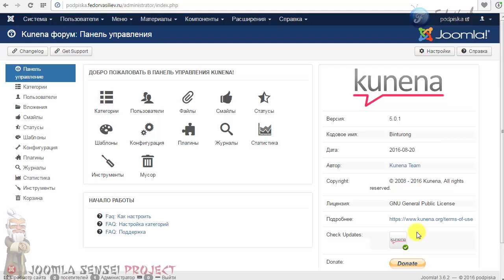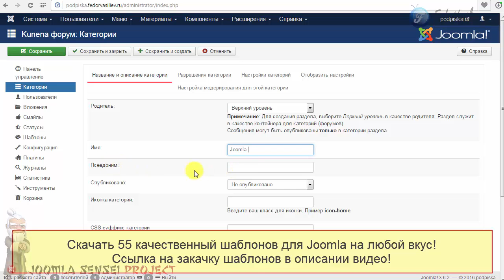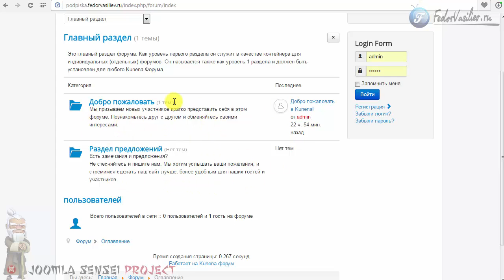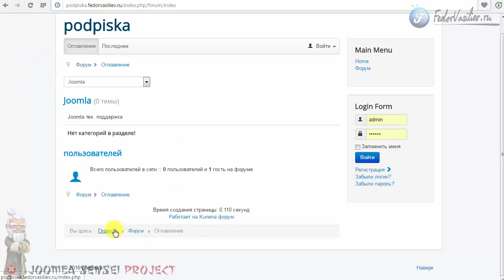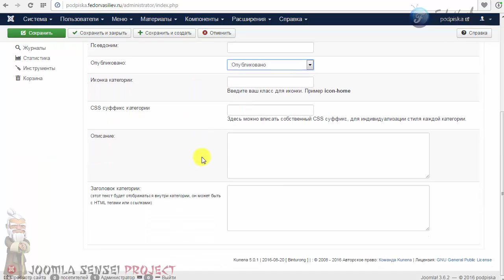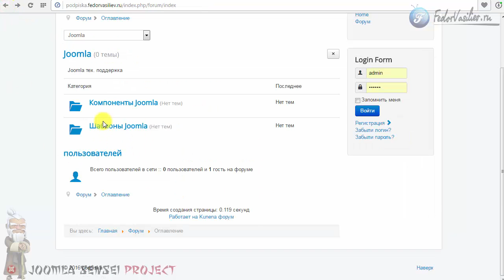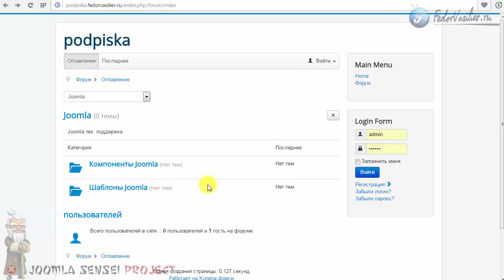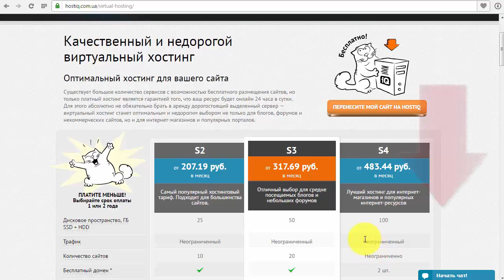68.Создаем категории в Kunena 5 | Joomla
В этом уроке мы создадим с вами первые разделы и категории на форуме Kunena 5, а так же рассмотрим их настройки.